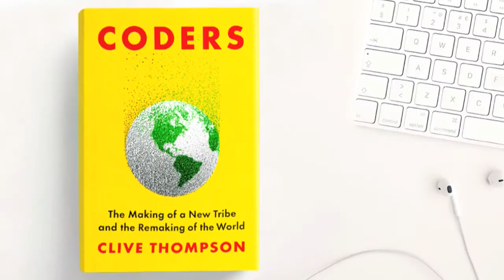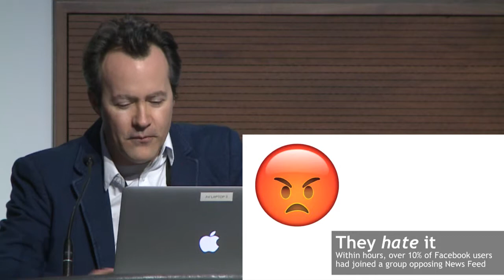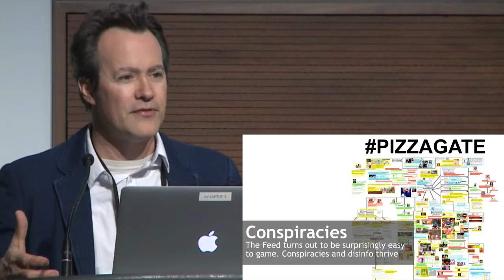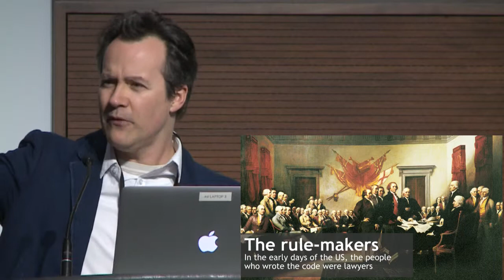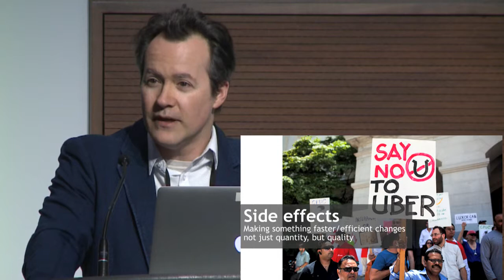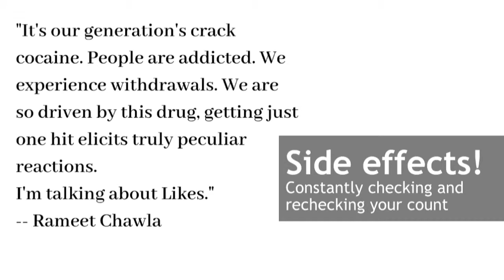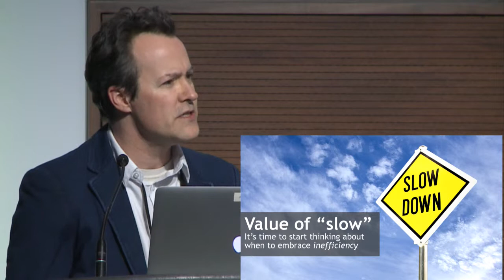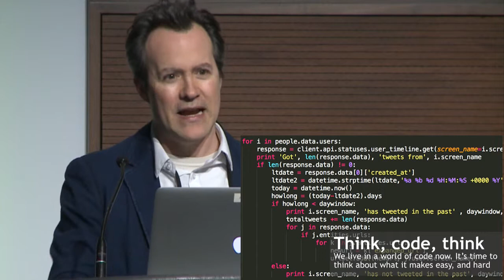Coders: The Making of a New Tribe and the Remaking of the World - ebookcraft 2019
Facebook’s algorithms shaping the news. The literature of our time mediated through e-readers. Revolution on Twitter and romance on Tinder. We live in a world constructed of code—and coders are the ones who built it. Acclaimed tech writer Clive Thompson shares a brilliant anthropological reckoning with the most powerful tribe in the world today: computer programmers.

Clive picks up the thread of his own long-abandoned coding skills as he reckons with what superb programming looks like; ponders the morality and politics of code, including its implications for civic life and the economy; and wrestles with the major controversies of our era, from the “disruption” fetish of Silicon Valley to the struggle for inclusion by marginalized groups.

To understand the world today, we need to understand code and its consequences. Clive gives us a definitive look into the heart of the machine.

Presented by BookNet Canada and eBOUND Canada with support from the Department of Canadian Heritage and Brady Type.

EbookCraft ebookcraft.booknetcanada.ca